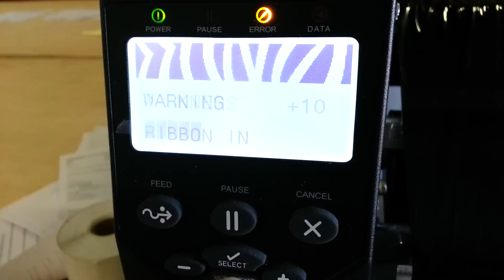Zebra ZM400 ribbon install part 2